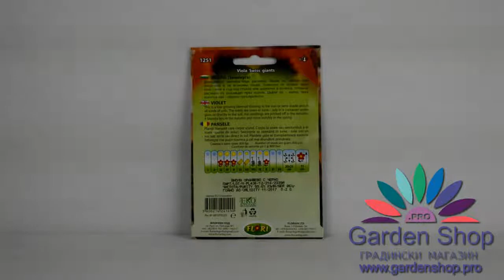Цветя за Вальо - семена на слънчевата оранжева Теменужка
Подарете на своя най-добър приятел семена на цветя оранжева Теменужка. Чудесни за украса на балкон или тераса. Едни цветя, които носят настроени!